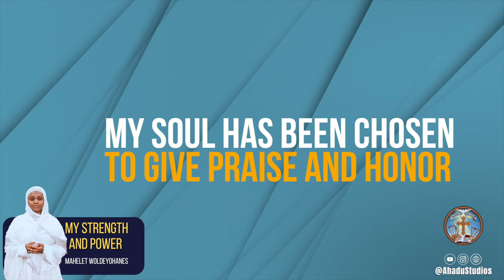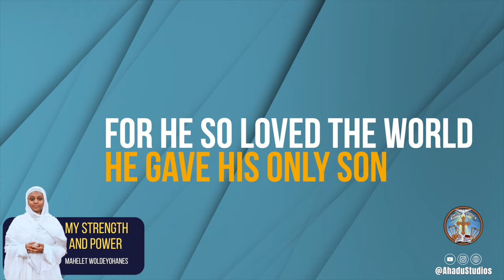My Strength and Power || English Orthodox Tewahedo Hymn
Original Song: Haile Birtate
Original Singer: Tadios Girma